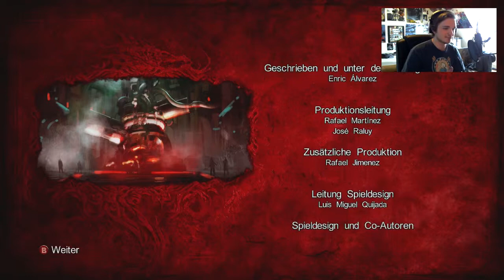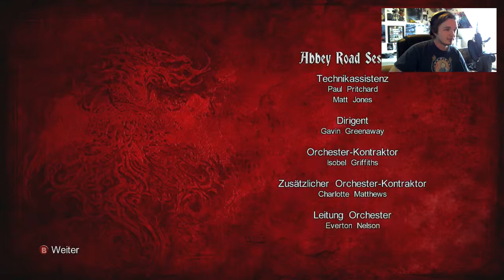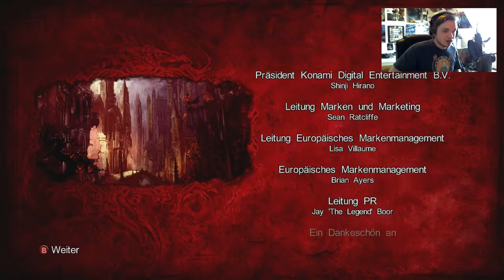Let's Play «Castlevania: LoS 2» | #37 - ENDE - Vater gegen Sohn | Deutsch | HD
Kommentiertes Gameplay zu «Castlevania: Lords of Shadow 2». Action-Adventure von Konami und Mercury Steam.